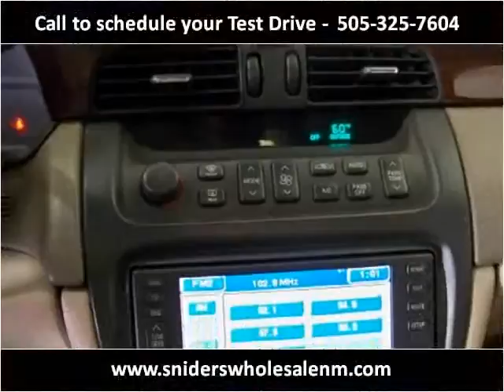2005 Cadillac DeVille Used Cars Farmington NM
This 2005 Cadillac DeVille is available from Sniders Wholesale.